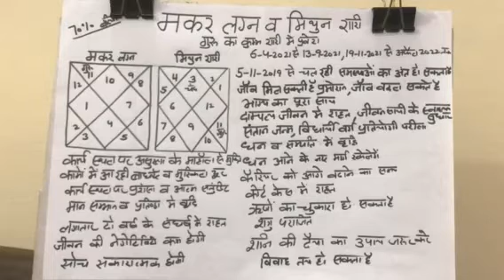मकर लग्न व मिथुन राशि के लिये गुरू कुम्भ राशि मे#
लग्न व राशि पर आधारित